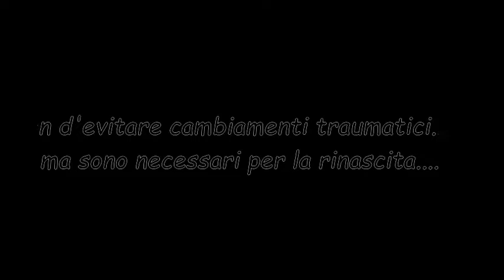SOLITUDINE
un cortissimo, per ricordare a tutti che una volta che abbiamo capito che siamo noi stesi la cura dei nostri mali,  ci rendiamo conto che in realta' non siamo soli ma c'è sempre qualcuno che in un modo o nell'altro ci sta vicini e ci aiuta.